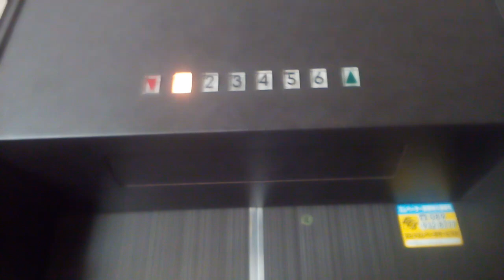三菱エレベーター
第17ミツワビルにあります。まだ未更新のままで運転しています。機種は中期エレペットです。
メーカー:三菱
設置年:1970年代
定員:6名
積載:450kg
キャンセル機能:なし
アナウンス:なし
戸閉ブザー:なし
到着ベル音:なし
ボタン確認音:なし
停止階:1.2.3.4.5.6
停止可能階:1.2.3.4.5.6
管理会社:エヒメエレベータサービス
撮影:NEC LAVIETabE PC-TE508BA (2021年6月6日撮影)